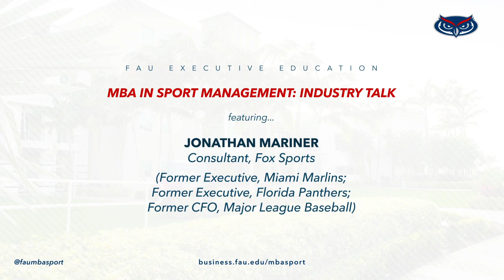MBA in Sport Management: Industry Talk with Jonathan Mariner | FAU College of Business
On this episode of MBA in Sport Management: Industry Talk, our very own MBA Sport Director Dr. James Riordan welcomes to class Jonathan D. Mariner, former Marlins and Panthers Executive; former CFO Major League Baseball; and Consultant for Fox Sports.